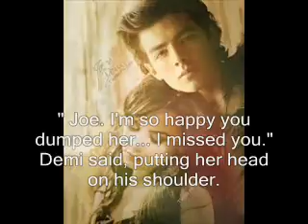Did You Forget Epi. 4 Guess What?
The episode 4 of the series that will make you mad, and want to see the next one. Spoiler: The Big Big Bang is coming:)